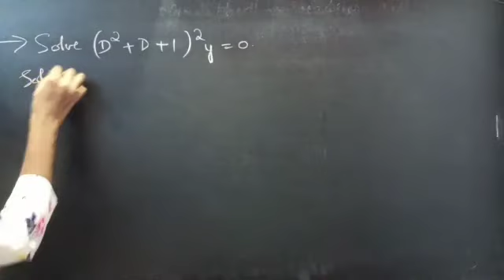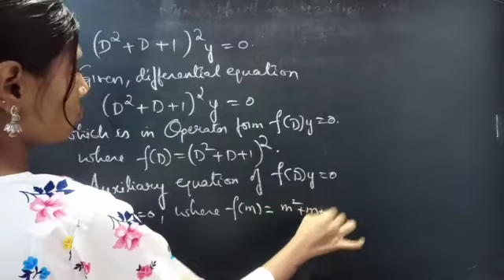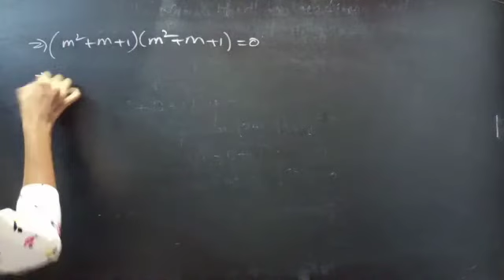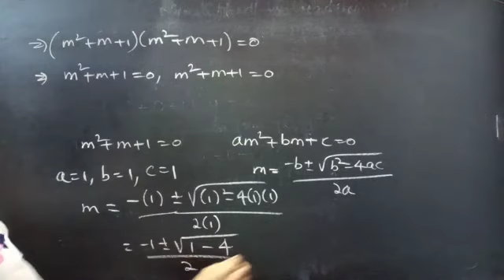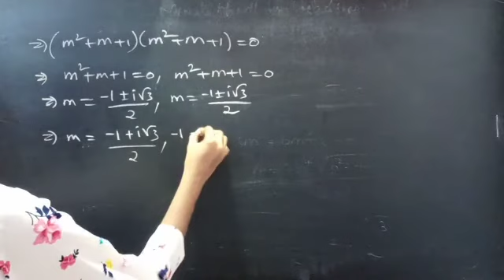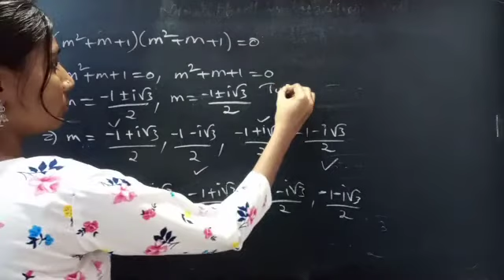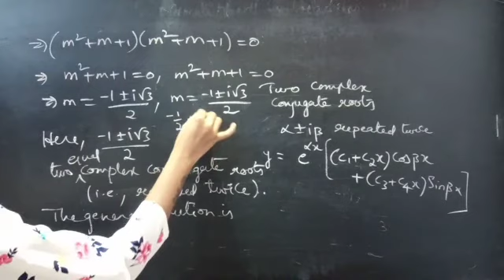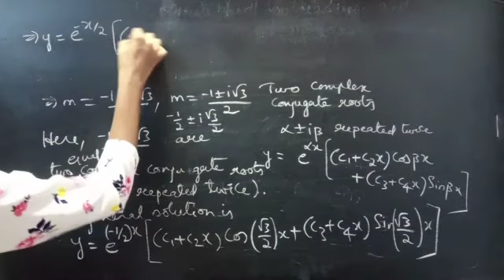(D^2+D+1)^2 y=0 HigherOrderLinearDifferentialEquation L750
Hello, People!

Here is the video of differential equation-Higher Order Linear Differential Equations, where f(D)y=0 has solutions based on roots obtained by the auxiliary equation. Have patience and follow every step.

My heart felt thanks to all the subscribers, viewers, supporters and well-wishers❤

With Love,
Chinnaiah Kalpana🍁

Note :

*  Higher Order Linear Differential Equations(constant coefficients)

Def: Linear differential equation of order n:
An equation of the form
an(x)d^ny/dx^n+an-1(x)d^n-1/dx^n-1+. +a1(x)dy/dx+a0(x)y=Q(x)
where a0, a1, a2,...,an and Q are continuous real functions in x defined on an intervel I is called a Linear Differential Equation of Order 'n' over the interval I.

*  Differential operator-notation:

Dy = dy/dx

D^2y = d^2y/dx^2

D^3y = d^3y/dx^3
D^ny = d^ny/dx^n

* The polynomial in D
' D^n + P1 D^(n-1) + P2 D^(n-2) +. + Pn '
is called a differential operator of order n and it is denoted by f(D).
where
f(D)≡D^n + P1 D^(n-1) + P2 D^(n-2) +. + Pn

*  Auxiliary Equation:
f(m)=0

* f(m)=0 may have real and distinct roots

The A.E of f(D)y=0 is f(m)=0
then
m^n + P1 m^(n-1) + P2 m^(n-2) +. +Pn =0

*  If two equal roots of A.E. are complex(or conjugate complex) say a±ib (repeated twice)
then e^(ax)[(C1+C2x) Cos(bx)+ (C3+C4x) Sin(bx)] is the solution to f(D)y=0.

*  Order of a differential equation:
A differential equation is said to be of order n, if the nth derivative is the highest derivative in that equation.

*  Degree of a differential equation:
The highest power of the highest derivative.

Get gid of Maths Phobia.